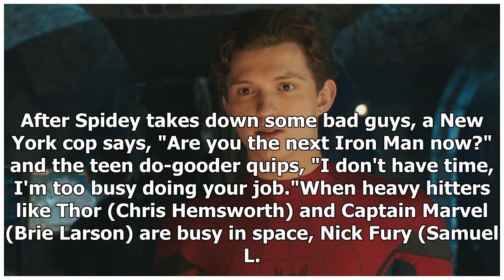New Spider-Man: Far From Home trailer reveals what happens after Endgame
Spoiler alert! This post discusses the ending of Avengers: Endgame, so beware if you haven't seen it yet. But, seriously, it's been almost two weeks now. Fans disappointed they didn't get an end-credits scene in the blockbuster Avengers: Endgame only had to wait about a week and a half for something...